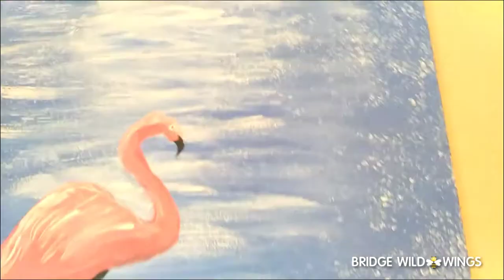🌻BRIDGE🌈NOW!🐝 Fundraising Project Marketing my Original Painting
Hi everyone!
This is my Bridge NOW ! Fundraising Projects. Bridge NOW! is Inspired to Power Creativity🌏🌎🌍.

Bridge NOW! Fundraising Project is going to be used for Bridge NOW! Programs and Projects to Brighten, Inspire, Motivate and Educate everyone.

If you want to support my missions and passions, please visit my shops and buy something to help me continue brightening, inspiring, motivating and educating everyone with my creative videos, handmade products, and other creations.

Every Day is Market Day 24/7 to brighten and inspire everyone with my Creative Clothing Products at my Postmark shop at

Every Day is Market Day 24/7 at my Pixels and Fine Art America shops for my Creative and Colorful Wearable and Useful Art

Check out my Creative Shops to brighten and inspire everyone with colorful and creative handmade products.

Thank you for your support and I appreciate your business.
Gratefully yours,
Bridge

The Funtastic Flamingo created with acrylic paint on canvas
Music credit Alexa Christian Station